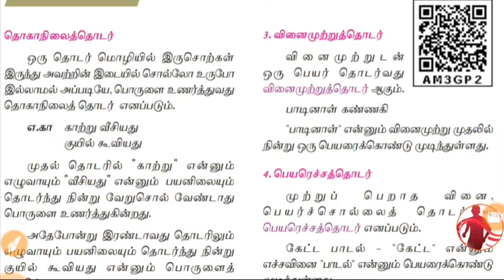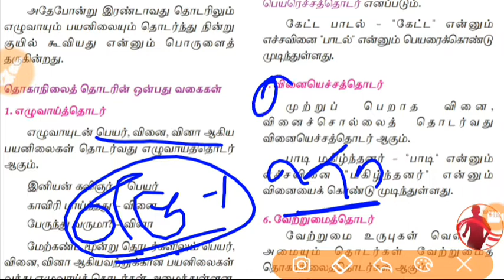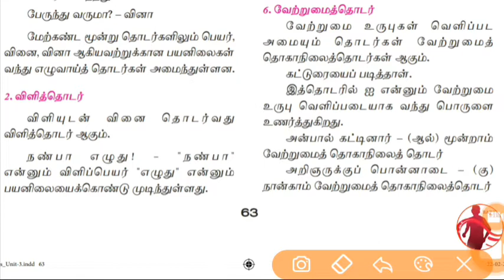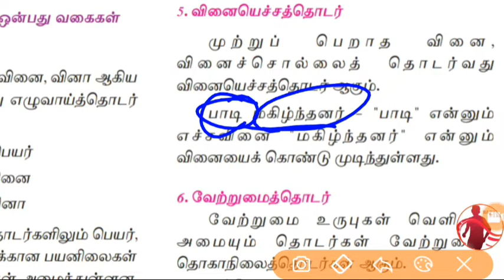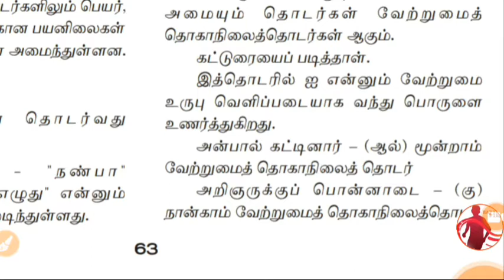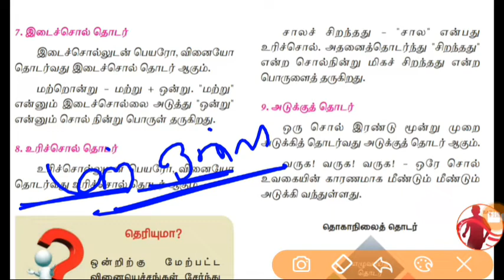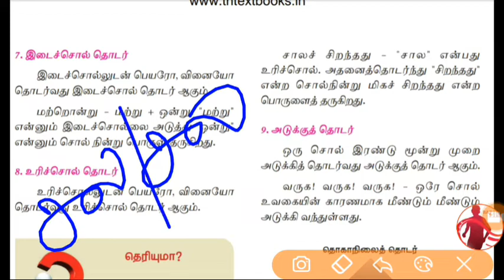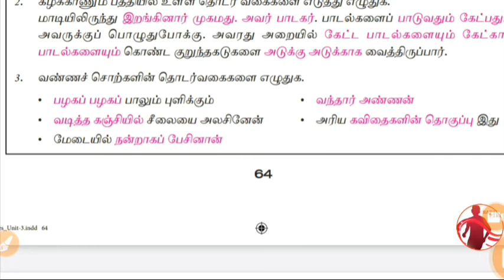தமிழ் - 10th - Unit 3 - தொகாநிலைத் தொடர்கள் Part 4